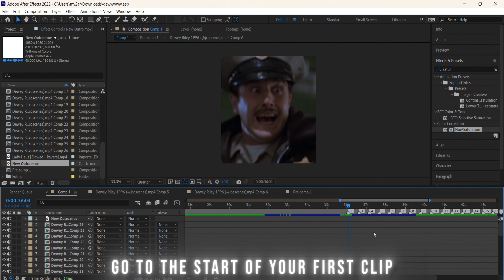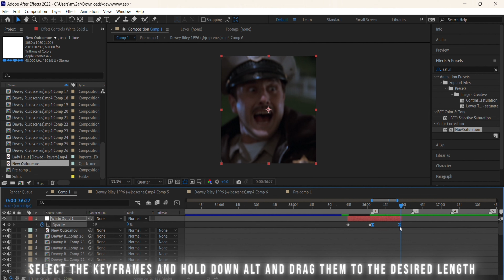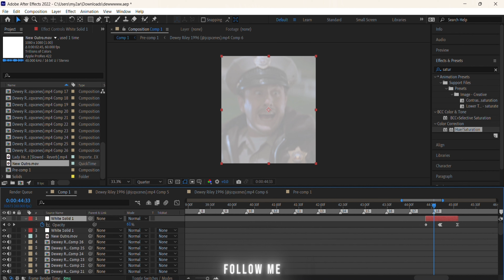Smooth White Flash Tutorial | After Effects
Comment Any Issues Or Tutorials You have/need!!!